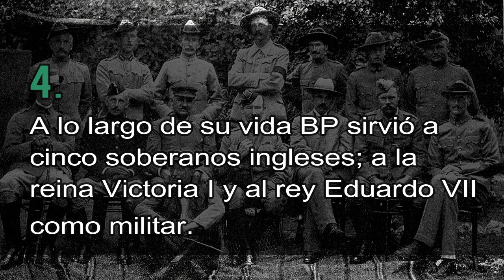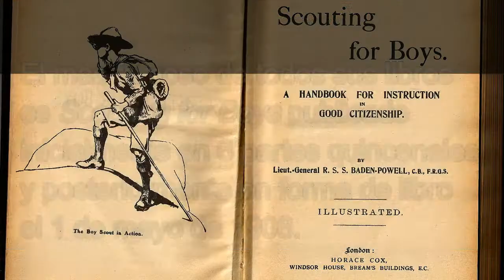10 Datos curiosos sobre Baden-Powell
Sabías que BP tuvo 12 hermanos o que era 32 años mayor que Olave su esposa...

Revisa el vídeo y descubre más...